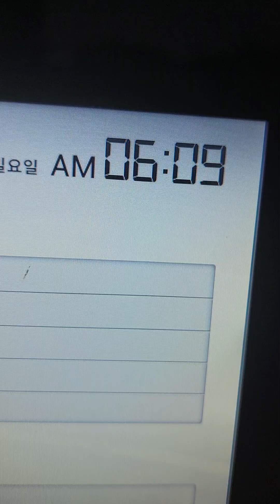🏝새벽기도 드리고 집에 왔어요🩵😄 행복한 주일 지내세요🙆 감사합니다💝